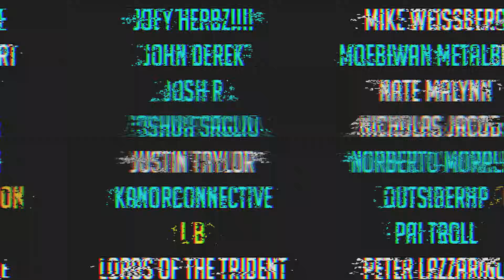Battletoads - Ragnarok Canyon (Level 1) - goes harder 🎵 Metal Version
More Battletoads coming soon?!

We have more covers on the way so tune in every single Friday for more!